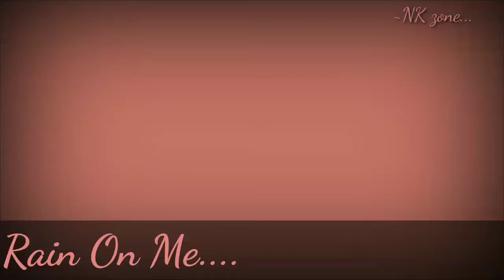Lady Gaga, Ariana Grande 'Rain On Me' (Lyrics) WhatsApp Status Song 🎶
Album: Chromatica

Released: 2020

Genre: Pop

✓✓✓Highlights